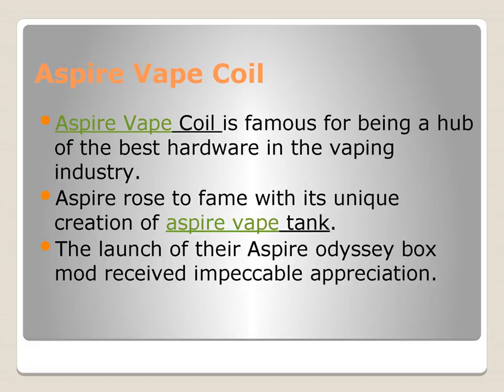Aspire - Top Brand Vaping Products at Vape Stop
You can discover a top-notch range of Aspire vaping products at Vape Stop and shop all your favorites now. The quality of the products is premium and flawless. Aspire is a leading vaping company which is popular worldwide for its excellent quality products. Aspire has managed to gain a lot of appreciation for its products from vapers all across the world. They produce electronic cigarettes, cartomizers, tanks among many other vaping products.